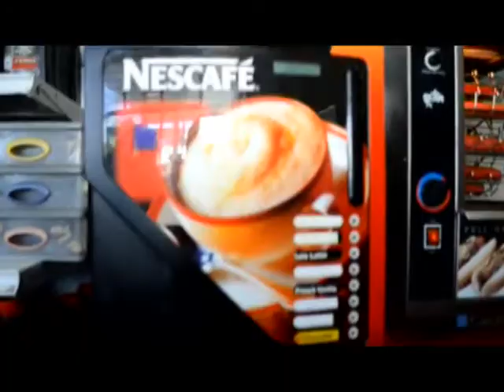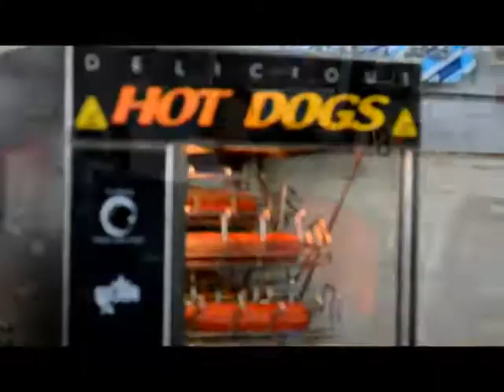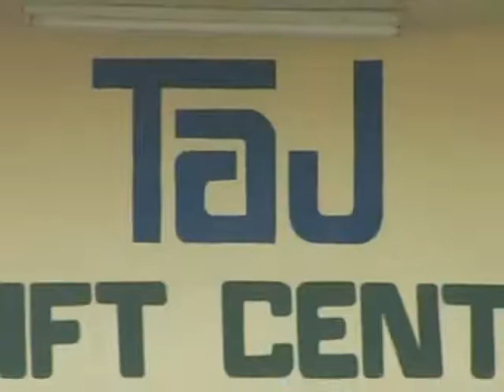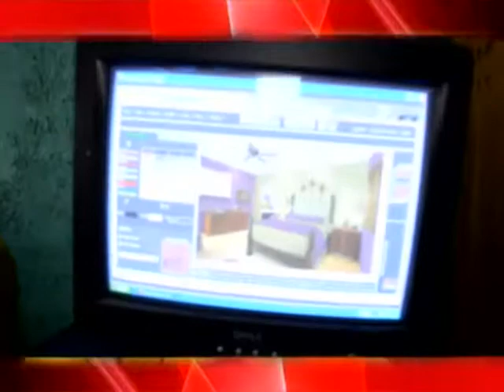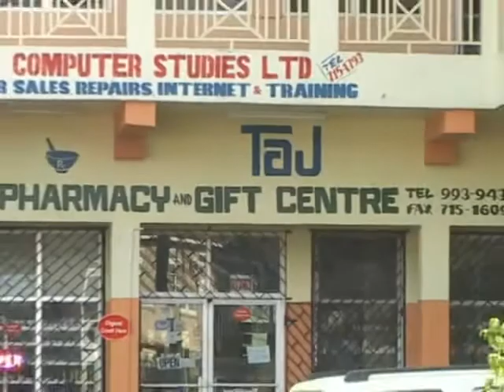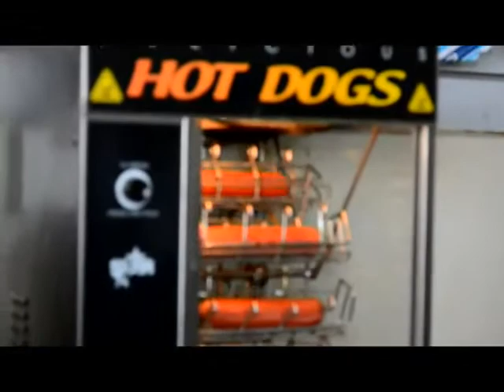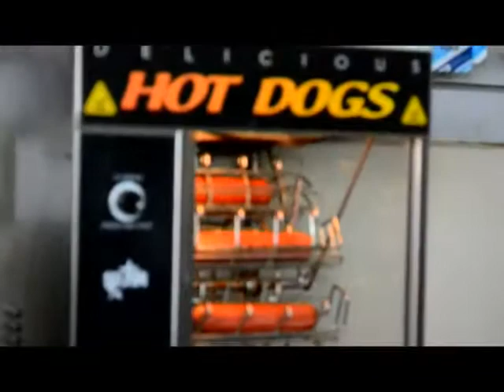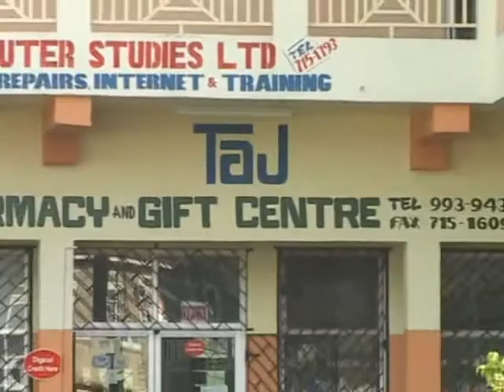CHRONIXX CAPTURE LAND TOUR PORTLAND LEG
Highlight by Video Jamaica